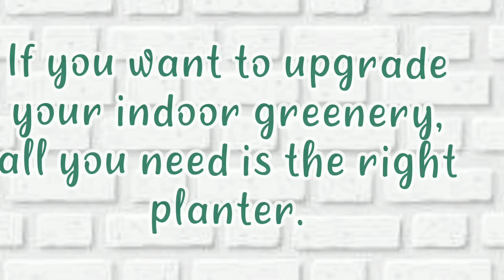40 Unique INDOOR PLANTERS for Modern Homes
Hello Everyone!
In this video, we have made a compilation of the Forty unique indoor planters for Modern Homes. We all know that planters will always accessorize our homes. The way we choose them depends on our own preferences. Please take time to watch this video because this will give you an idea of choosing unique planters.

We give credit to the contributors of these images:
00:40 - Photo by Lachlan Ross from Pexels
01:01 - Photo by Scott Webb from Pexels
01:24 - Photo by Igor Starkov from Pexels
01:37 - Photo by Anna Tukhfatullina Food Photographer Stylist from Pexels
01:54 - Photo by  Lachlan Ross from Pexels
02:09 - Photo by Ray Piedra from Pexels
02:27 - Photo by John Finkelstein from Pexels
02:49 - Photo by Maria Orlova from Pexels
03:08 - Photo by Elle Hughes from Pexels
03:16 - Photo by Dominika Roseclay from Pexels
03:29 - Photo by Max Vakhtbovych from Pexels
03:50 - Photo by Chelsea Cook from Pexels
04:14 - Photo by Ylanite Koppens from Pexels
04:32 - Photo by Mathias Pr Reding from Pexels
04:54 - Photo by Pixabay from Pexels
05:10 - Photo by Brett Sayles from Pexels
05:30 - Photo by Designcologist from Pexels
05:42 - Photo by Designcologist from Pexels
05:58 - Photo by Anete Lusina from Pixels
06:05 - Photo by Anete Lusina from Pixels
06:15 - Photo by Maria Orlova from Pexels
06:34 - Photo by Daria Liudnaya from Pexels
06:51 - Photo by Anete Lusina from Pexels
07:10 - Photo by Rachel Claire from Pexels
07:29 - Photo by Mh J from Pexels
07:49 - Photo by  Max Vakhtbovych from Pexels
08:12 - Photo by  Dominika Roseclay from Pexels
08:35 - Photo by Tom Swinnen from Pexels
08:52 - Photo by Vitaly Vlasov from Pexels
09:09 - Photo by Maria Orlova from Pexels
09:26 - Photo by Maria Gloss from Pexels
09:43 - Photo by Magda Ehlers from Pexels
10:00 - Photo by Max Vakhtbovych from Pexels
10:17 - Photo by Lisa from Pexels
10:36 - Photo by Lisa from Pexels
10:53 - Photo by Lisa from Pexels
11:13 - Photo by Lisa from Pexels
11:24 - Photo by Ave Calvar Martinez from Pexels
11:42 - Photo by Engin Akyurt from Pexels
12:02 - Photo by Andreea Ch from Pexels